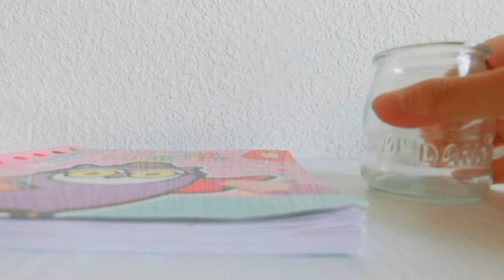Toddler Activities for 12 - 15 Months old [MONTESSORI ART]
Hi, Hola, 你好, halo 💕

Art and music are extremely important for your toddler. In this video, i'll tell you 10 MUST activities that you need to try for your child.

✓ Here are some links of the products we use :
°Music Box

I was a montessori teacher and did a research on language development on children.
Now i'm a teacher of my lovely daughter and side job as a watercolour illustrator 🌼

✓ If you have any questions or request video, feel free to lemme know on the comment section ❤️

✓ My instagram account @est.gouw ( You can find my watercolour illustrations here ❤️)

Thankyou 🌼